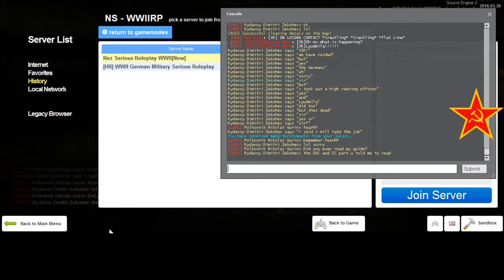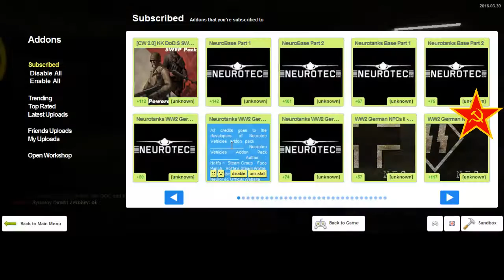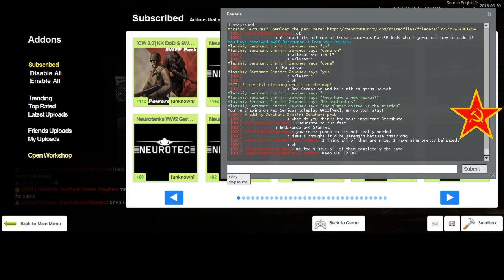REZ 1942RP Soviet RP 1 3